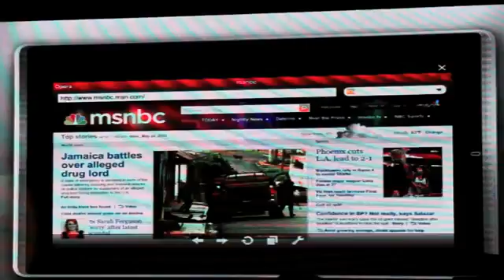Asus Eee Pad - EP101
For users seeking additional mobility, ASUS is proud to present the 10'' Eee Pad EP101TC that runs Windows Embedded Compact 7, which provides an engaging user experience and delivers instant connectivity to the Windows world. It also provides a familiar full-featured user experience across various connected devices and cloud computing services